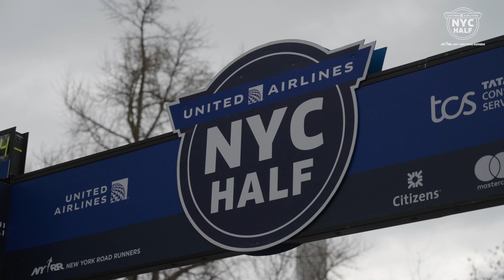A Cinematic Recap of the 2024 United Airlines NYC Half | The One to Run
Over 27,000 runners traversed the iconic two-borough course from Prospect Park in Brooklyn to Central Park in Manhattan to cross the finish line of the 2024 United Airlines NYC Half. Plus, 1,000 kids crossed the finish line at the Times Square Kids Run! Times Square is only closed twice a year, New Year's Eve and for the NYC Half, making this half marathon the one to run.